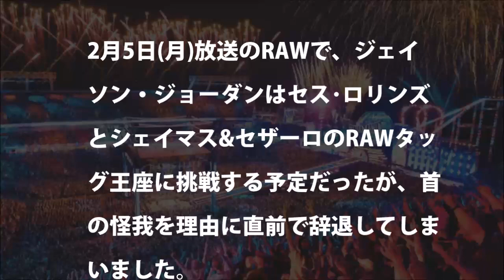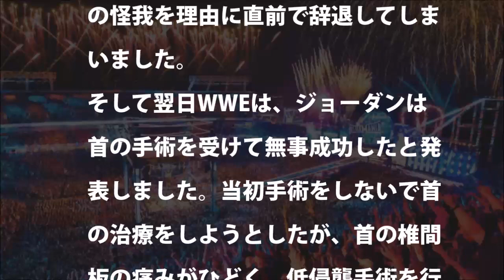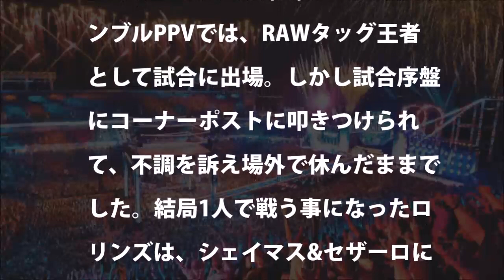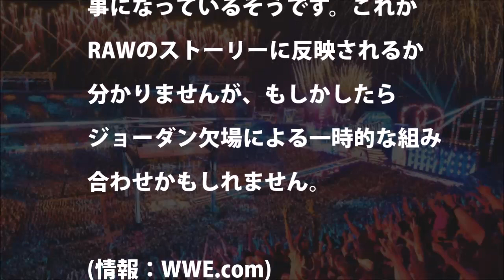【WWE】カートアングルの息子ジェイソンジョーダン重症か？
NBA《アメ本²話》レジー・ミラーのトラッシュトークとマイケル・ジョーダン
NBA《アメ本²話》引退前にジェイソン・キッドが最もガードし辛かった選手を語る（２０１１年）
【超初体験‼︎】ジェイソンマーク使ってみた‼︎ 【スニーカー研究】jason markk / その他
【マイケル・ジョーダン】バスケの神様による美しすぎるフェイドアウェイ